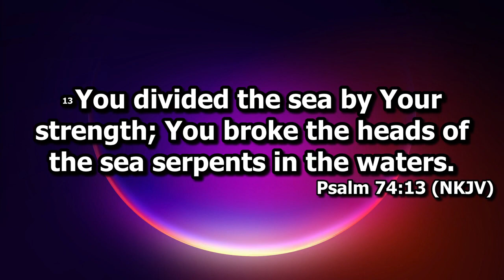Count Your Blessings!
I don't know about you but I just don't know how I can possibly count all my blessings. Wait... Let me proof it in this video. Merry Christmas!